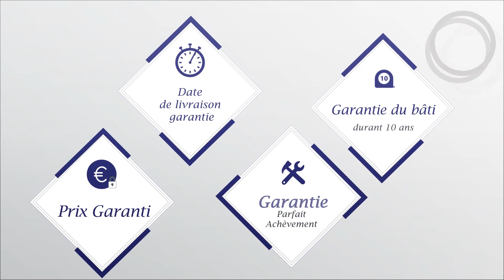Maison Privat, constructeur de maisons en Vendée, Loire Atlantique et Charente Maritime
Découvrez Maisons Privat, constructeur dans les Pays de la Loire et en Nouvelle Aquitaine et faites construire votre maison au meilleur prix.